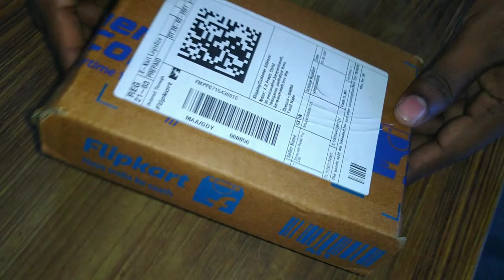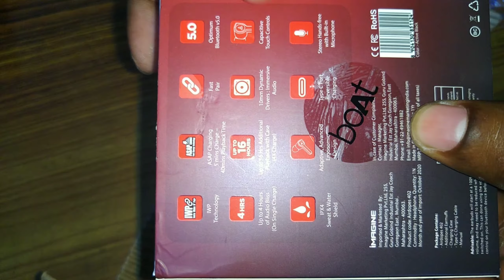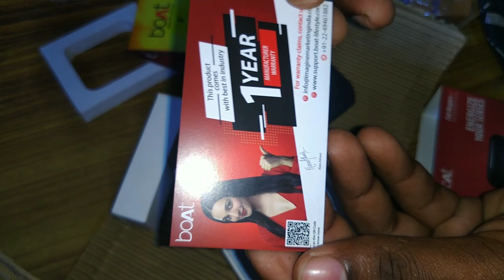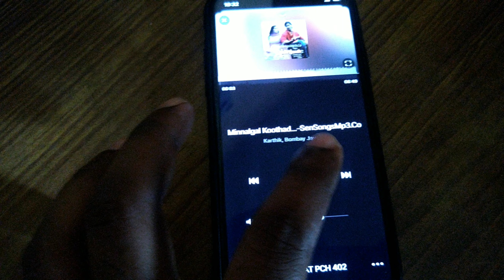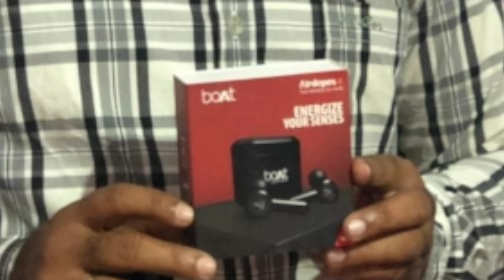Unboxing and Review of Boat 402 Airdopes | Wireless earpiece for Mobile Phone | செம்ம சவுண்ட் effect